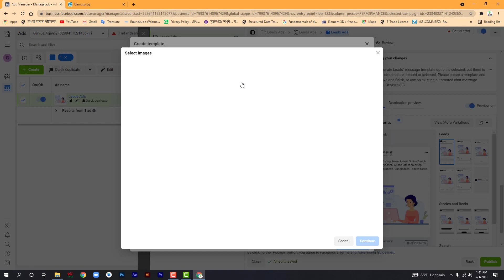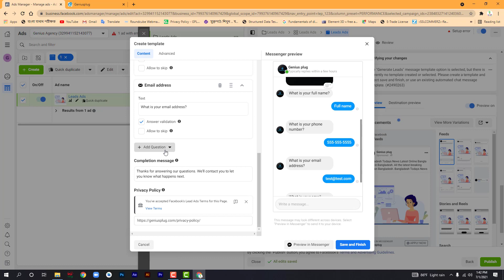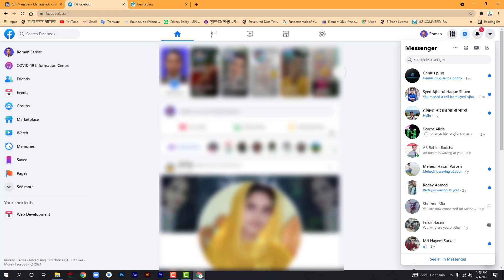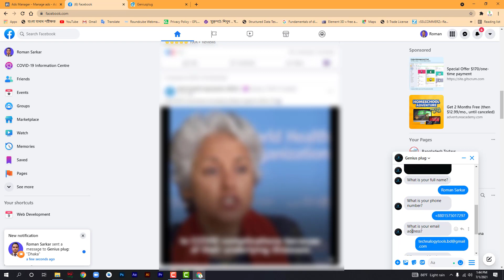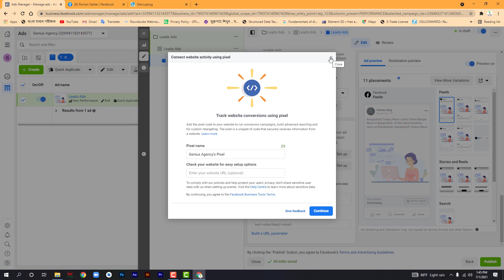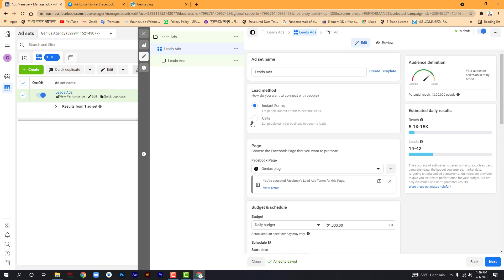Facebook Lead Ads Bangla Tutorial | Facebook Marketing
Lead ads allow you to run lead generation campaigns on Facebook and Instagram. You can create leads ads from your Facebook Page or from Ads Manager. When creating lead ads from a Facebook Page, you can use the publishing tools option for full functionality, or the Promote button with limited functionality.

Facebook Lead
Facebook Lead Ads